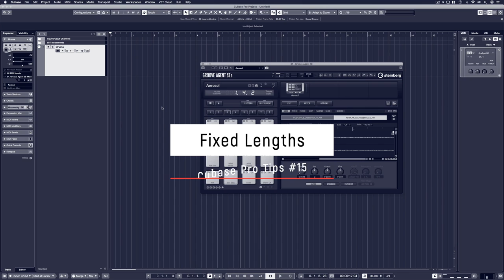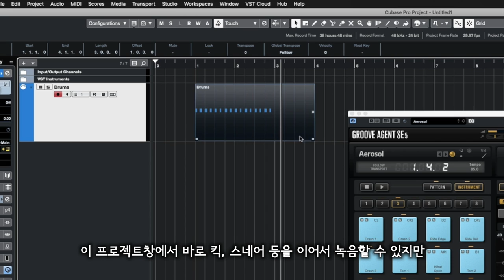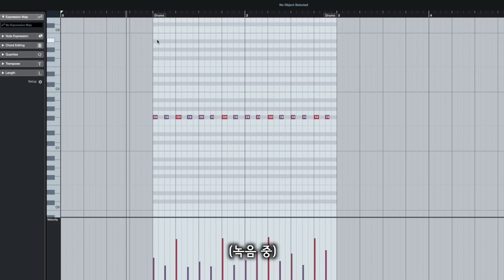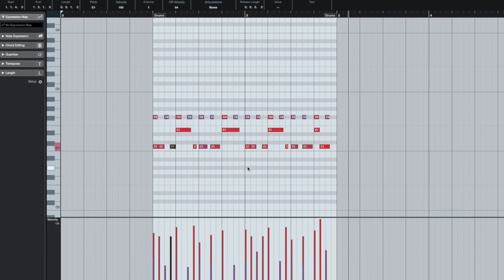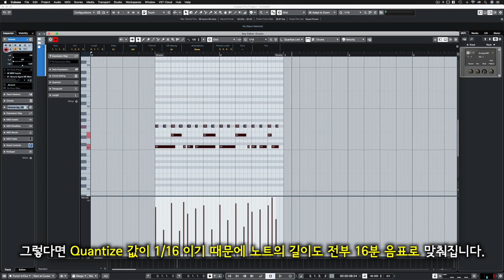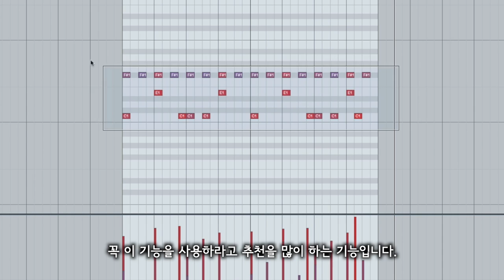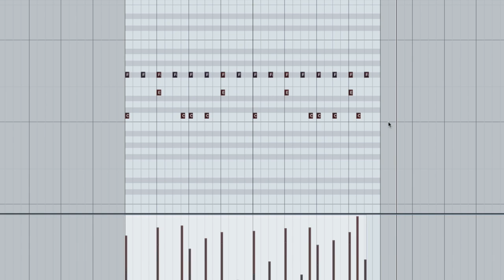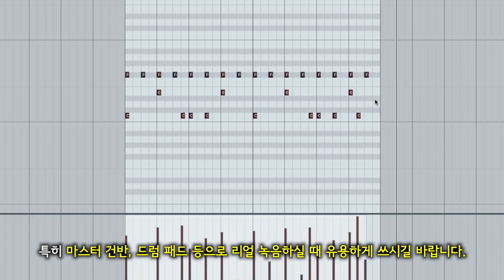[큐베이스 꿀팁] 드럼, 비트 미디 녹음 후 노트 길이를 일정하게 변경하는 법 (Fixed Lengths)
알아두면 쓸모있는 큐베이스 프로 팁 #15 - 드럼, 비트 미디 녹음 후 노트 길이를 일정하게 변경하는 법 (Fixed Lengths)

: 마스터 건반 또는 드럼 패드 등을 사용해서 드럼셋, 비트, 퍼커션 등 리듬 파트 악기들의 미디 녹음을 하다보면 노트(음표) 들의 길이가 어떤 것은 짧고, 어떤 것은 길고 하는 등 다 제 각각으로 찍히게 됩니다. 그러면 리듬 수정 및 재조정하는 데에도 불편해지고, 또 시각적으로 그루브가 한 눈에 들어오질 않습니다. 그런 불편함을 없애고 훨씬 더 편한 리듬 작업, 편집을 위한 Fixed Lengths 기능에 대해 알아봅니다.

* 주로 리듬 파트 악기의 미디 녹음 시에 많이 활용하지만 그 외의 악기 녹음 시에도 얼마든지 응용 가능 합니다.